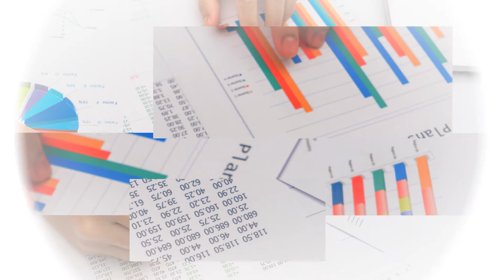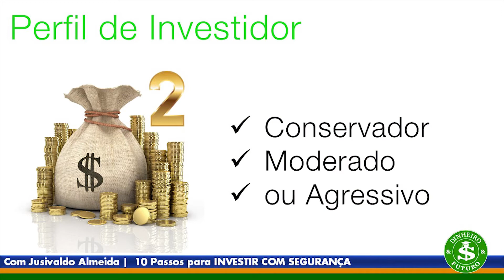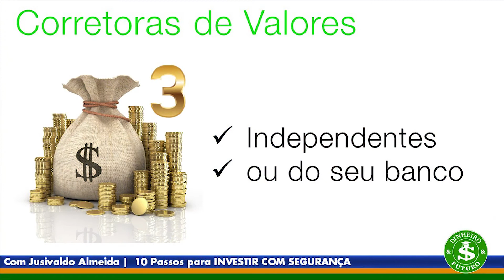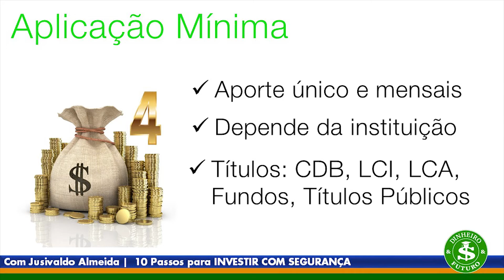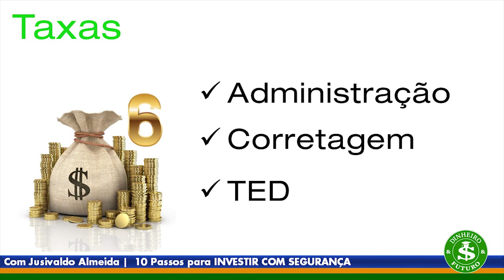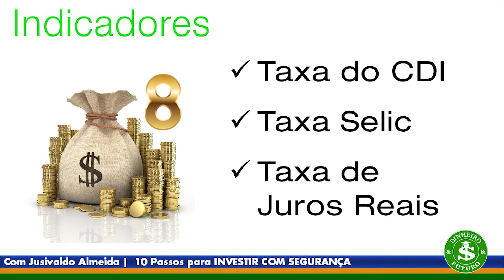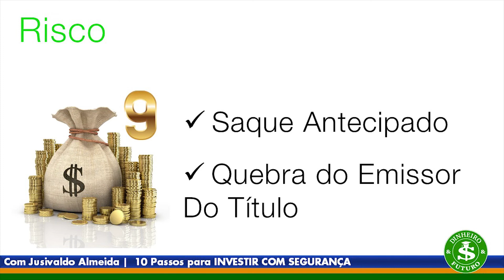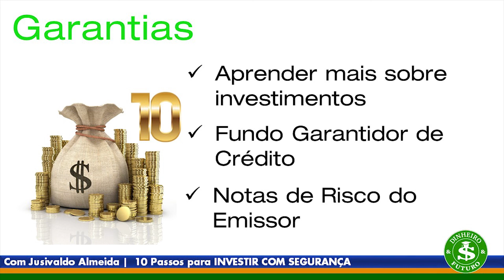10 Passos para Investir com Segurança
Tem dúvidas sobre como investir com segurança? Veja 10 orientações de ouro que o Educador Financeiro e Previdenciário – Jusivaldo Almeida te oferece.

No momento de investir o seu valioso dinheiro na renda fixa, um dos maiores medos é quanto à segurança. Esse questionamento muitos investidores iniciantes ou não, afinal trata-se da possibilidade de perder dinheiro. O que muitos ainda desconhecem é que existem estratégias que ajudam a amenizar os riscos e diminuir as chances de perdas excessivas.
Se você também busca conhecimentos para proteger seu capital com segurança, este vídeo é para você.

Sobre a produção:
Apresentador: Jusivaldo Almeida
Produção e Edição: Nicolas Almeida dos Santos
Patrocínio: A JSANTOS Consultores Associados dissemina a cultura financeira e previdenciária, popularizando conceitos de finanças e previdência em curto, médio e longo prazo. Oferece palestras, cursos, workshops, cartilhas, portais e vídeos, em ações educacionais para pessoas físicas, empresas e fundos de pensão.